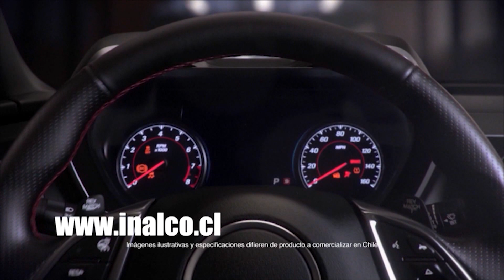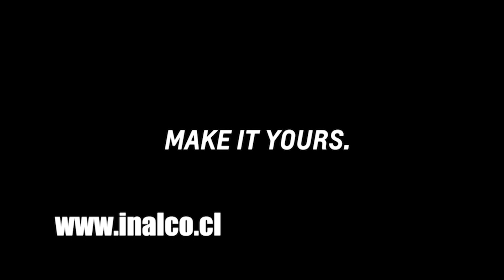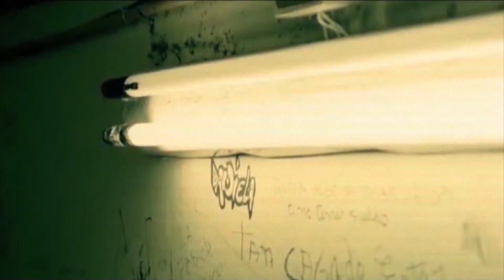Polos Opuestos 24 de Octubre